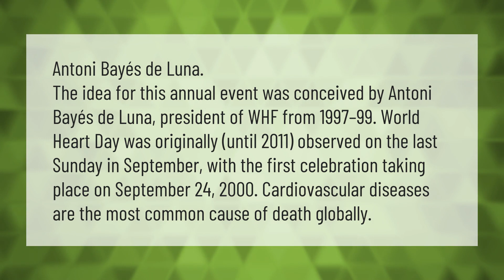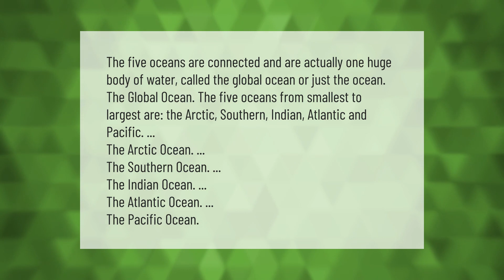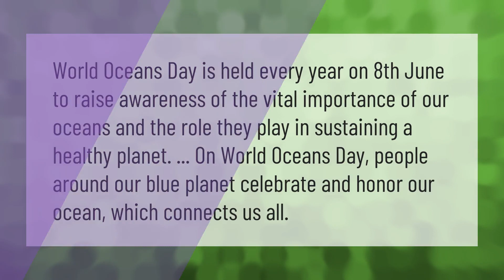Who started World Oceans Day?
00:00 - Who started World Oceans Day?
00:47 - What are the 5 oceans on Earth?
01:23 - Which is the Celebrate sea in the world?
01:52 - What is National Ocean Day?

Laura S. Harris (2021, June 10.) Who started World Oceans Day?
    AskAbout.video/articles/Who-started-World-Oceans-Day-252337